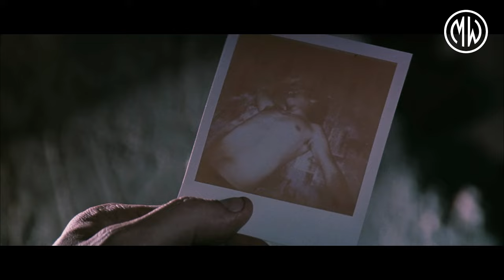Movie Strangulations. Vol. 4 [HD]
Top 10 Strangulation Movie Scenes. Vol. 4 [HD] Top movie scenes where actors Strangle, Choke, Suffocate and Smother each other.